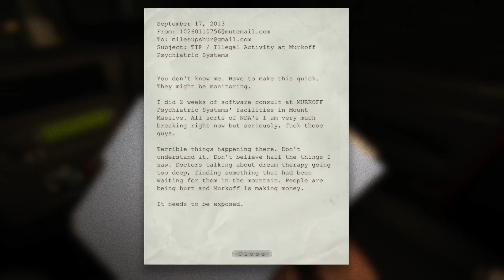PEOPLE SAID THIS GAME IS THE MOST SCARIEST HORROR GAME?? - Outlast (Part 1)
LOVE U
:3